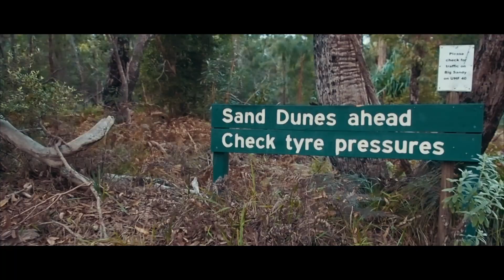Byfield National Park I 4x4 adventure I Australia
True Aussie holidays
A fun week holidaying with friends.. come with us and enjoy :)

ABOUT
WhereisRamou are Laura & Kilian!
We’re traveling the world on a budget and decided to start our own channel to share our adventures, tips and tricks with you.

CREDITS
Filmed by: Kilian G. Timm
Edited by: Laura Matza

CONNECT
Follow us around the world on Instagram -

And with this code: 1QHS5 you will get the insurance a bit cheaper ;)

Die mit Kreuzchen (✘) gekennzeichneten Verweise sind sogenannte Provision-Links. Wenn du auf so einen Verweislink klickst und über diesen Link einkaufst, bekommen wir von deinem Einkauf eine Provision. Für dich verändert sich der Preis nicht und wir verändern dadurch auch nicht die Meinung über ein Produkt.